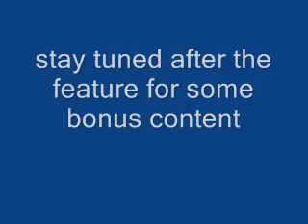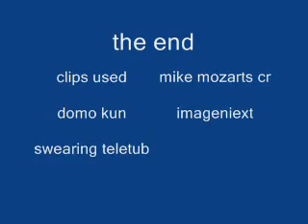youtube poop mike mozart weirness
yet another lost poop